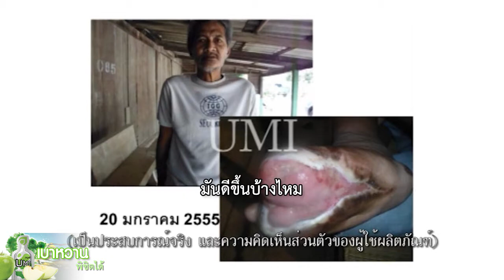แผลเบาหวานหายได้ - เบาหวานพิชิตได้ Sub Thai